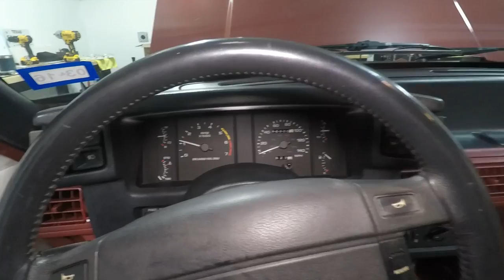Mustang Idle Issues - Idle Air Bypass? Vacuum Leak? //Symptoms & Solution//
My 1991 Foxbody Mustang GT Convertible has an idle issue that I need to get to the bottom of. As I filmed this video I did not know what or where the problem was coming from i.e. Idle air bypass, vacuum leak, base idle, timing, etc. Tag along as I diagnose and fix my Mustangs idles issues.

💥If you like this video, you might also enjoy some of my other Foxbody Mustang related Content:

✅ Check out my Instagram channel for more up to date footage, videos and pictures of my Foxbody Mustang: